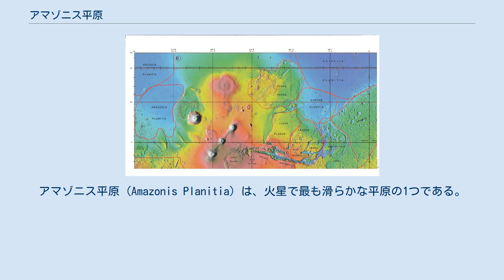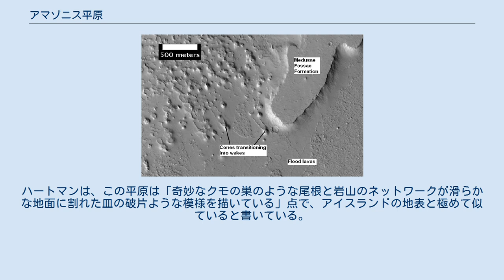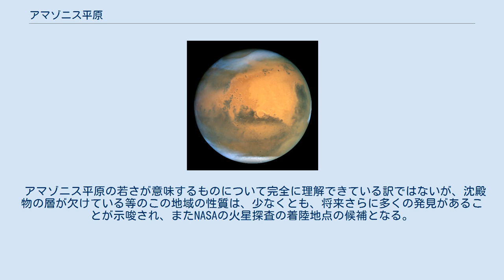アマゾニス平原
アマゾニス平原 (Amazonis Planitia) は、火星で最も滑らかな平原の1つである。
タルシス地域とエリジウム平原の間、オリンポス山の西に位置する。
中心の座標は、北緯24.8°東経196.0°である。
平原の地形は著しく滑らかである。
 名前の由来は、古くよりの模様の1つと観測され、初期の天文学者がギリシア神話に登場する女性だけの部族アマゾーンに因んで命名したことによる。
 タルシス周辺地域の標高図。
アマゾニス平原はオリンポス山の西の画像左端の領域である。
 形成されてからわずか約1億年と考えられており、この平原は、火星の地表の観測を妨げる沈殿物の層が最も少ない場所の1つである。
地球のアイスランドの組成と非常に近い。
自由に流れる溶岩によって形成され、ウィリアム・ハートマンは「新しいもののように見えるたくさんの溶岩流が走る、明るく塵の多い火山砂漠」と記述した。
 アマゾニス平原は、その地質組成と火星の他の領域に比べて比較的若いことから、盛んに研究が行われた。
ハートマンは、この平原は「奇妙なクモの巣のような尾根と岩山のネットワークが滑らかな地面に割れた皿の破片ような模様を描いている」点で、アイスランドの地表と極めて似ていると書いている。
どちらの陸塊の形も火山の噴火による溶岩流によって形成され、地表を硬化した溶岩の厚い層で覆っている。
アマゾニス平原とアイスランドを航空写真で見ると、地表の模様がほぼ相同であり、この2つの地域は同じ程度の年代に形成されたと考えられている。
 皮肉なことに、研究者が、アマゾニス平原は火星の平原全体を代表するものと勘違いしていたため、火星の現代の時代全体がアマゾニアン時代（アマゾニア紀）と名付けられた。
過去20年の間に、この地域のが若く非常に滑らかな表面を持つのは、周囲とは明確に異なることが明らかとなった。
火星全体が水面下にあった時でさえも、この地域は際だった特徴を有していた。
 アマゾニス平原の若さが意味するものについて完全に理解できている訳ではないが、沈殿物の層が欠けている等のこの地域の性質は、少なくとも、将来さらに多くの発見があることが示唆され、またNASAの火星探査の着陸地点の候補となる。